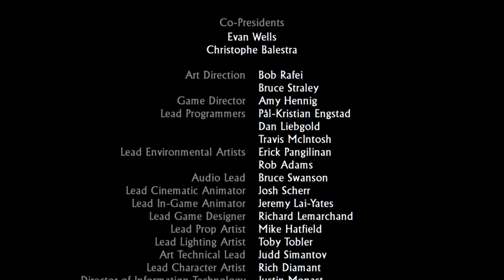Uncharted Drake's Fortune Remastered : Finale